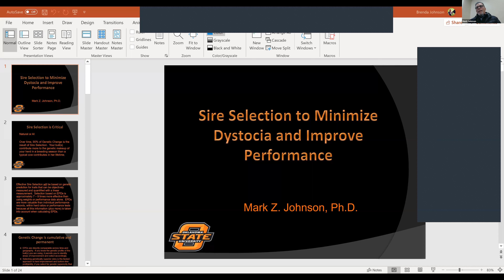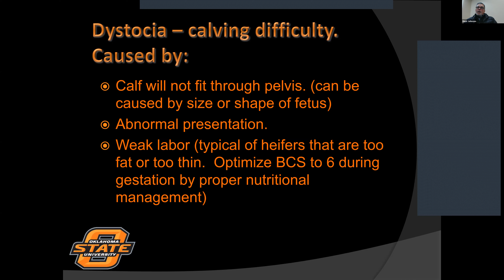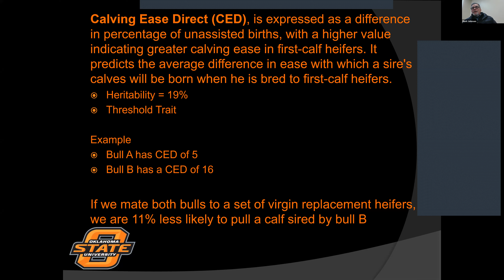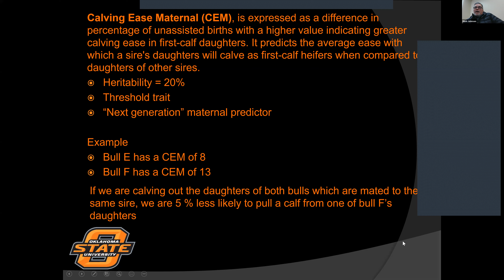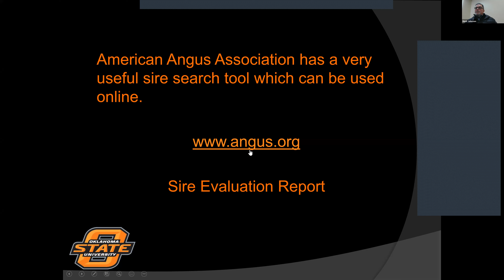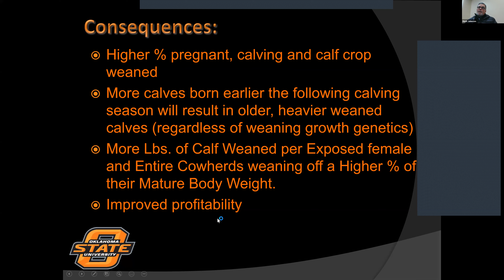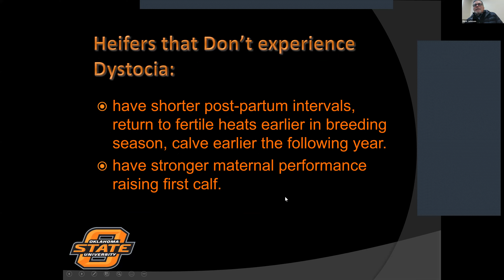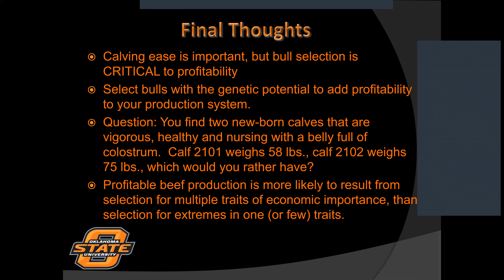OSU Extension: Sire Selection to Minimize Dystocia and Improve Performance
Mark Johnson with Oklahoma State University presents Sire Selection to Minimize Dystocia and Improve Performance. This webinar is part of the Rancher's Lunchtime Series and was presented on Thursday, January 7, 2021.